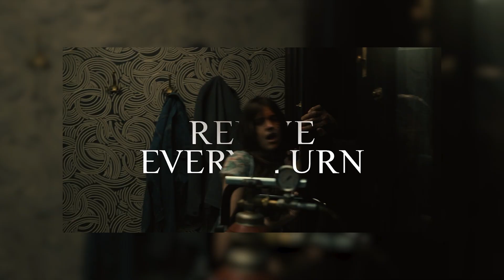Servant Season 4 Episode 5 Recap + Review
Servant season 4 episode 5 just dropped on AppleTV and it delivers one of the best episodes in the series.